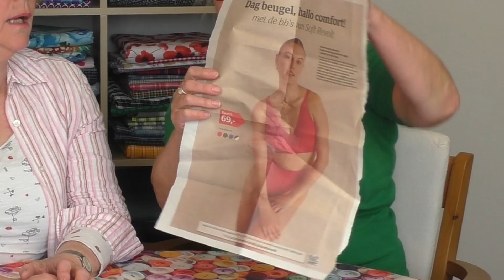bloemkool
Dini heeft nog een prachtig bloemkoolpakket liggen van Kaffe Fasset. Hoog tijd dat we daar de voorbereidingen voor gaan treffen.